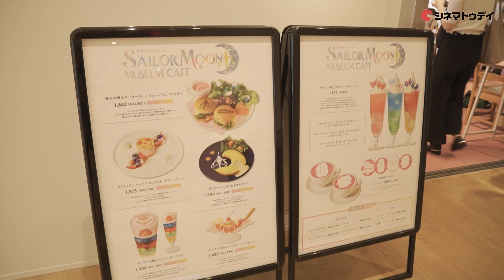「美少女戦士セーラームーン ミュージアム」展に潜入！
現在もなお高い人気をほこる少女漫画の金字塔「美少女戦士セーラームーン」の連載30周年を記念した大展覧会「美少女戦士セーラームーン　ミュージアム」が2022年7月1日（金）から12月30日（金）まで六本木ミュージアムにて開催。

2022年7月1日（金）から12月30日（金）